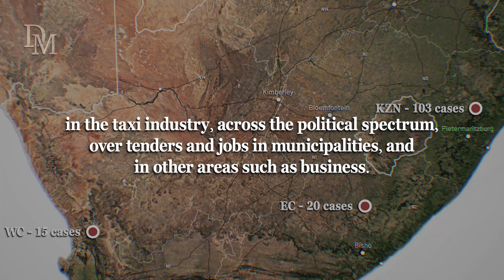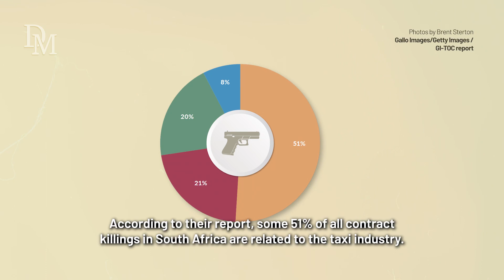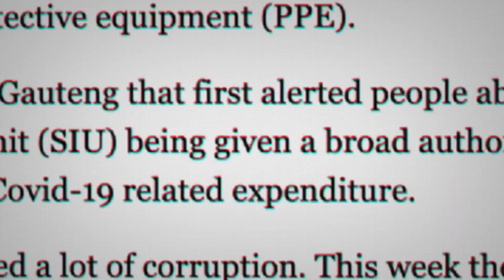Political contract killings escalate in KZN as hitmen are offered ‘job after job’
Contract killings are escalating in South Africa, especially in the volatile province of KwaZulu-Natal, where trained assassins have been making their presence felt in the taxi industry, across the political spectrum, over tenders and jobs in municipalities, and in other areas such as business, to settle disputes through the barrel of a gun. Full story